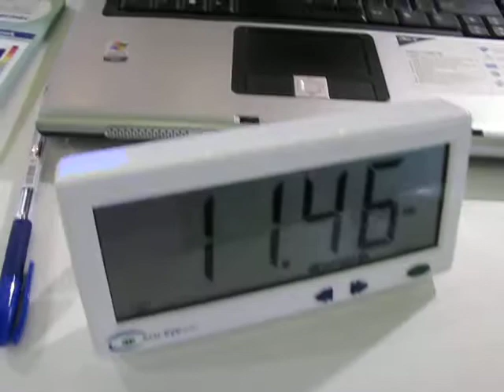AMR Intelen Devices for Smart Web Energy Metering (EcoEye) @ Athens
Intelen AMR Smart Metering and Web Energy Management using EcoEyeDevices @ Athens GREECE